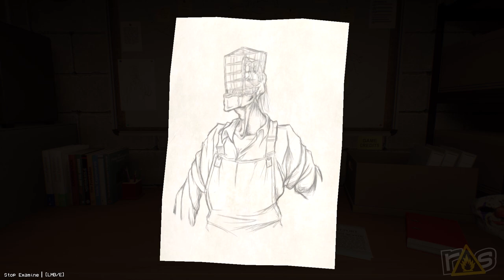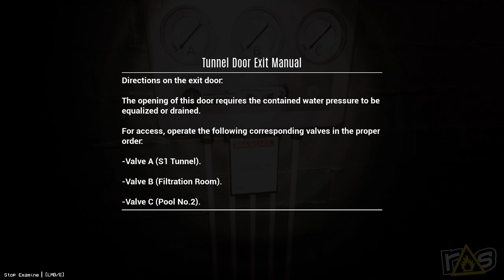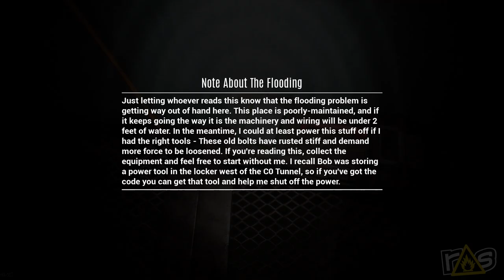CAGE-FACE | Case 2: The Sewer (The Dojo) Let's Play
The spooky season continues here on The Dojo as Jason and Jeff head into The Sewer to look for ninja turtles only to come face to... errr... "face" with the horrible visage of CAGE FACE!